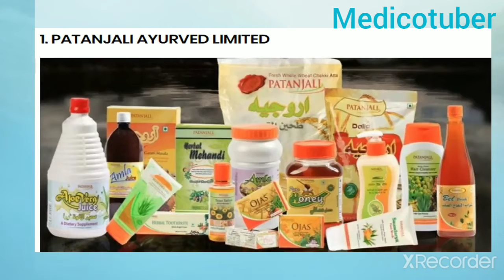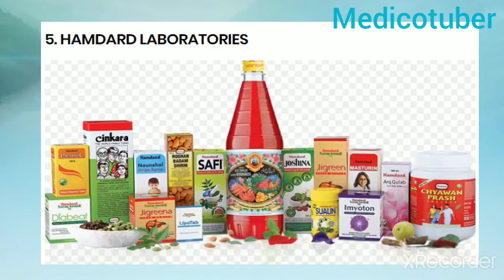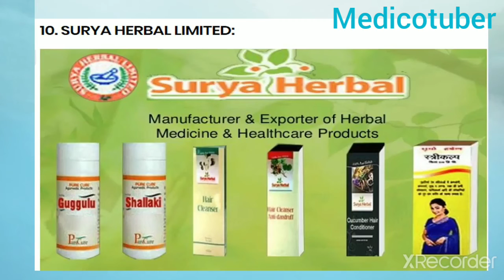Top 10 ayurvedic compnany in india | best ayurvedic / Herabal brands | MNC | Medicotuber